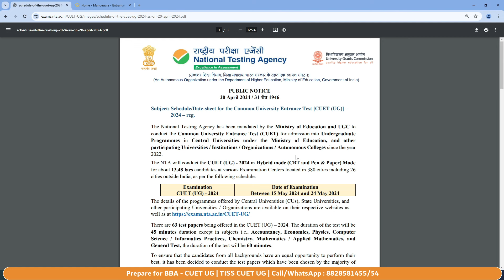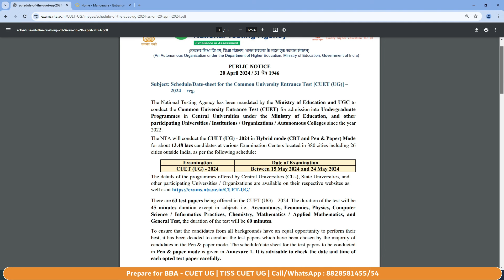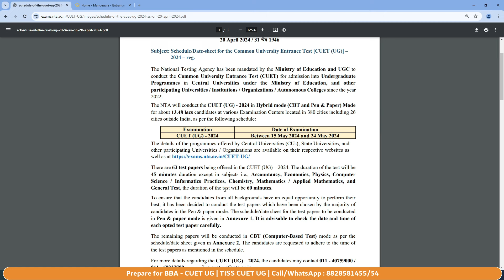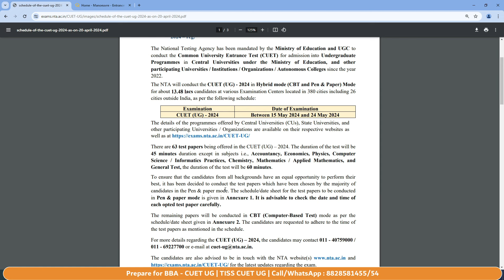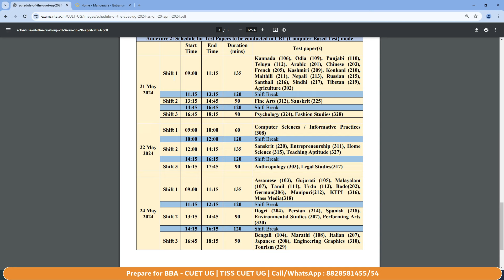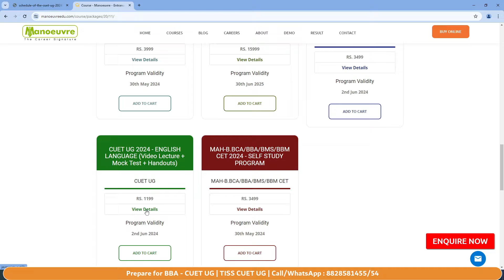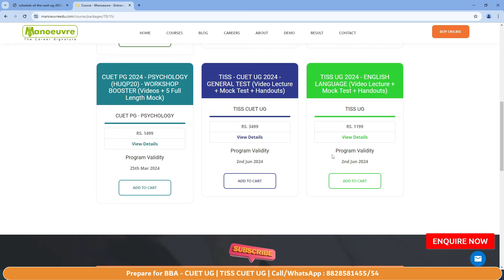CUET UG 2024 - Datasheet / Schedule Out! | Exam Date Out As Per Paper Code | Check Out Now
Prepare for TISS  CUET UG 2024 - Batches Launched by Manoeuvre.

Call/WhatsApp on :
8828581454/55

CLASSROOM COACHING :-
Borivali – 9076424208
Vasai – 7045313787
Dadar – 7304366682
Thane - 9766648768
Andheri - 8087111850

Manoeuvre Education

TISS CHANNEL

TISS Campus & Programs

tiss 2024
tiss cuet ug coaching classes
tiss cuet ug course offered in tuljapur campus